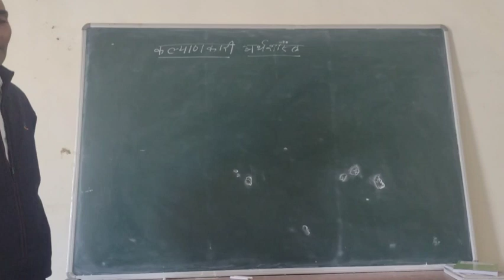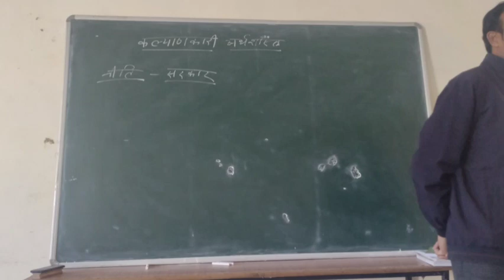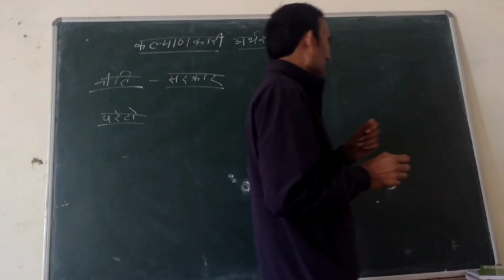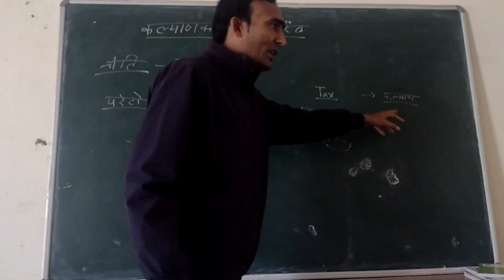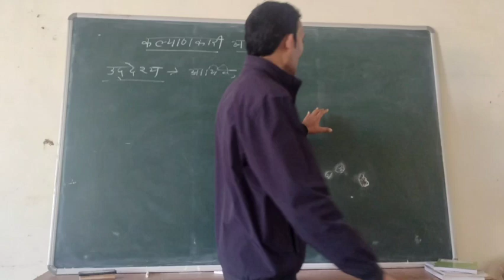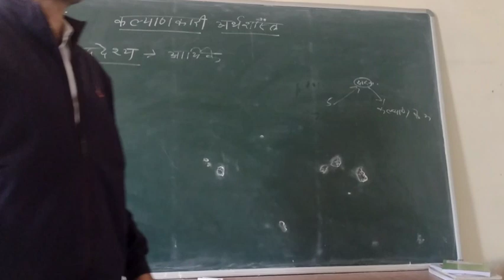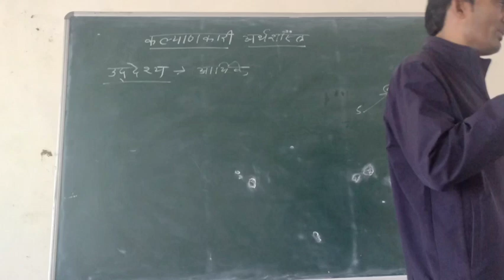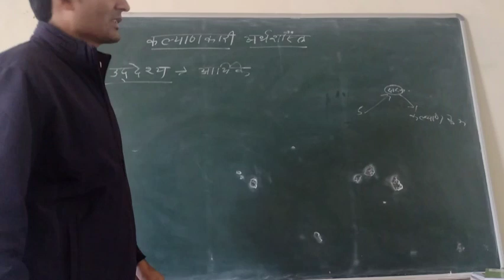BA1 Sem/MA 1 Sem कल्याणकारी अर्थशास्त्र के उद्देश्य